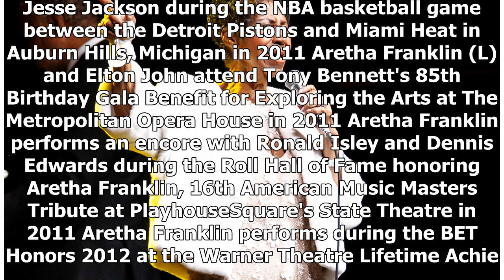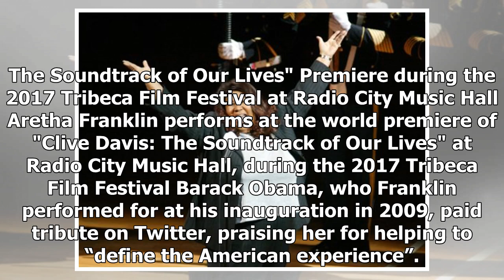Aretha Franklin's ex-husband remembers the last 'great' moment together